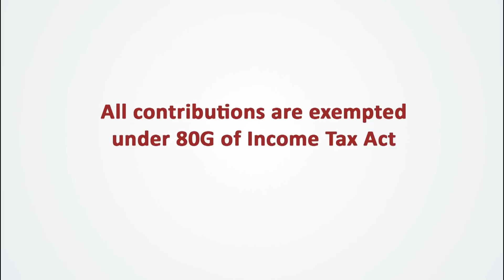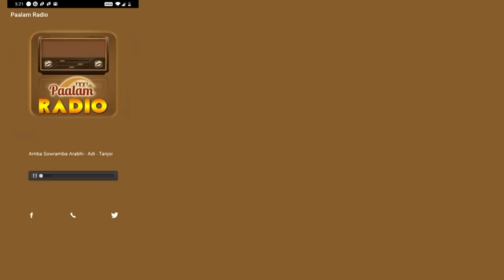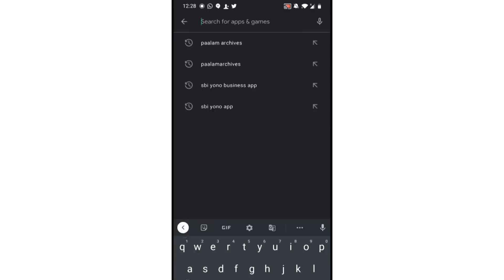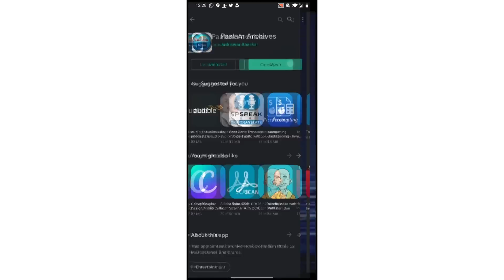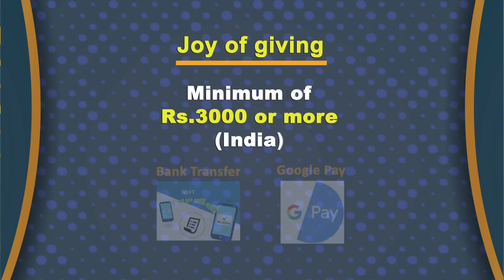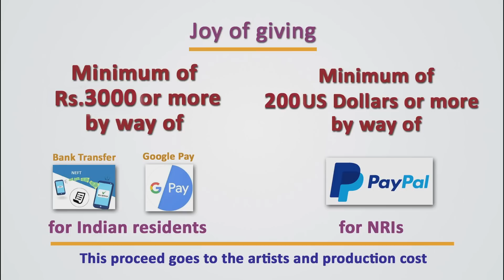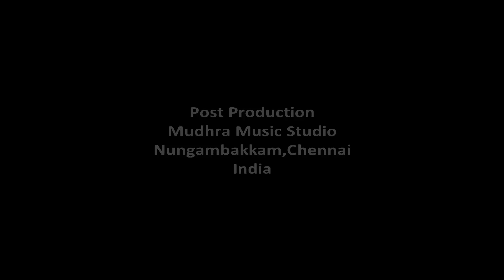Dr.R.Ganesh(Vocal) - Mudhra's 27th Fine Arts Festival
Artists
Dr.R.Ganesh – Vocal
M.A.Krishnaswamy – Violin
Guru Raghavendra – Mridangam
H.Sivaramakrishnan - Ghatam

Song details :
1. Song : Intatamasama - Raga : Kannada - Tala : Adi
2. Song : Ratnaganapathim - Raga : Mohanam -Tala : Adi - Composer : Muthuswami Diskhitar (10:24)
3. Song : Pariyachakama - Raga : Vanaspathi - Tala : Rupakam - Composer : Thyagaraja (18:05)
4. Song : Narada guru swami - Raga : Darbar - Tala : Adi - Composer : Thyagaraja (25:38)
5. Song : Vazhi marithiru - Raga : Nattaikurunji - Tala : Misra Chapu - Composer : Gopalakrisna Bharati (40:52)
6. Song : Nijadasa Varada - Raga : Kalyani - Raga : Tala : Adi - Composer : Patnam Subramaniya Iyer (47:01)
7. Song : Ampon Anaye - Raga : Sri - Tala : Adi - Composer : Koteeswara Iyer  (1:16:39)
8. Song : Brovu - Raga : Keeravani - Tala : Misra Chapu - Composer : Syama Sastri (1:22:25)
9. Song : Ksheerabi Kannike - Raga : Ragamalika - Tala : Adi - Composer : Purandaradasar(2:04:31)
(Pallavi : Kurunji, Charanam : 1. Yaman Kalyani 2. Darbari Kanada 3. Sindhubairavi 4. Manirangu)
10. Song : Tunganaditheera - Raga : Brindavana saranga - Tala - Adi- Composer : Sri Kavi (2:13:30)
11. Tillana - Raga : Basant Bahar - Tala : Adi - Composer : Maharajapuram Santhanam (2:20:13)
12. Mangalam
Ocassion
Mudhra’s 27th Fine Arts Festival from 3rd Dec 2021 to 2nd Jan 2022(31 days)
This programme relayed on 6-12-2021

Copyright : Paalam(Regd)

Name of the account : Paalam
Type: Savings
Bank Name: Canara Bank
Branch : Nungambakkam
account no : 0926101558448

-Watch CM 365 – All about carnatic music by Dr.Radha Bhaskar- a short informative talk on carnatic music daily at mudhrabhaskar Youtube channel and Samudhra Fine Arts Magazine Facebook Page.